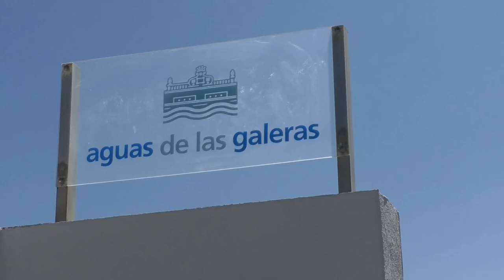Trileros del agua (trailer)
Primer documental que cuenta todo lo que se esconde detrás de las privatizaciones del agua. El periodista independiente Ricardo Gamaza recorre la provincia de Cádiz para desvelar un 'modus operandi' que las multinacionales del agua llevan a cabo en toda España para convertir el agua de todas y todos en un lucrativo negocio millonario. Un documental imprescindible para conocer una trama que se ha estado ocultando al público y que ahora es posible conocer gracias al periodismo independiente.